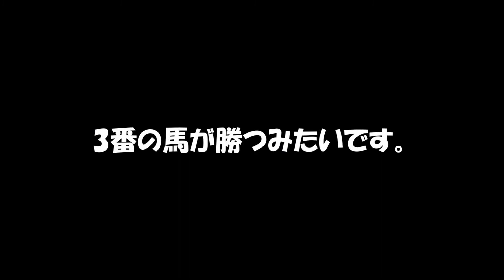2014 天皇賞 秋 結果予想を猫にしてもらう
俺は買う。

俺のブログ→
サイト名⇒『ぐーファンタジー』